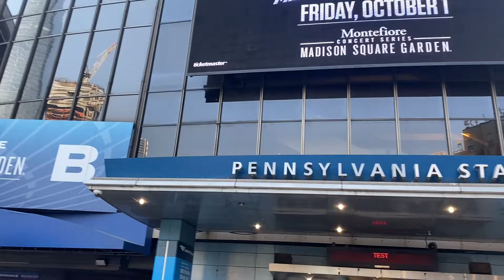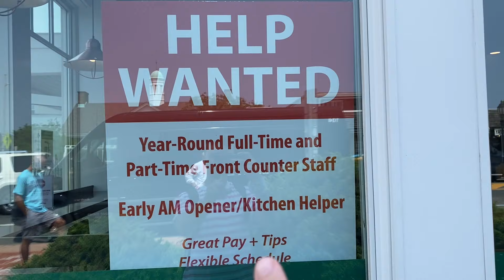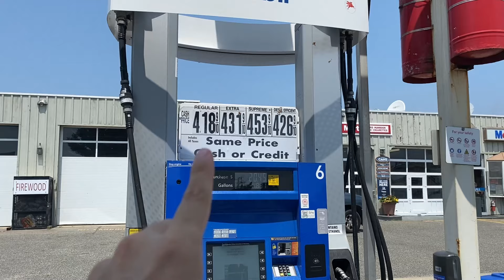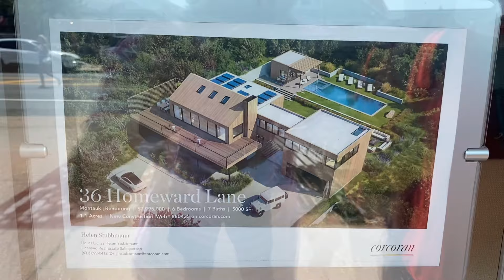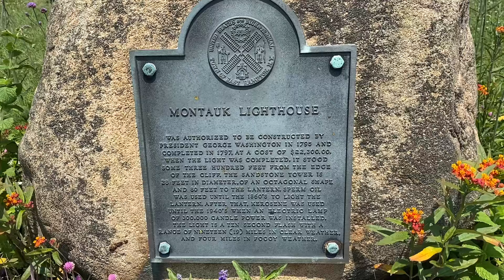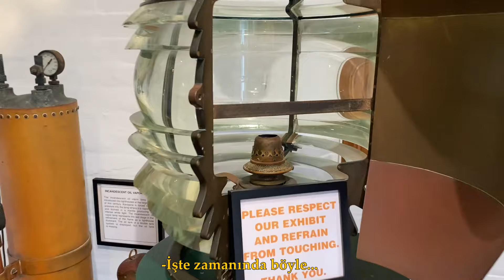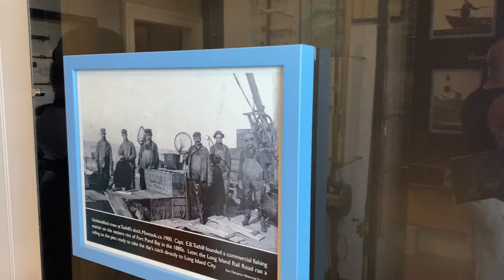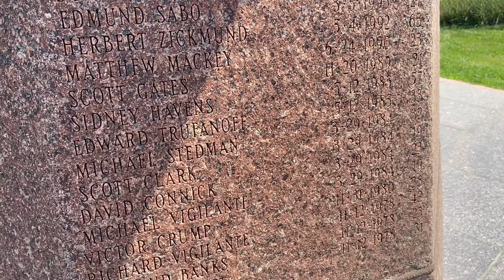Amerika'da saklı cennet - Montauk gezisi New York (Vlog)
Merhabalar ben Ender. Bu videoda Amerika Birleşik Devletleri New York Eyaleti'nin en büyük adası olan Long Island'ın en doğu ucunda yer alan  Montauk kasabasına gittik.  Bu gezide Serpil abla ile eski bir Deniz Fenerini olan Montauk Lighthouse Museum 'ın içerisine göz attık, göz alıcı kumsalları ve her yeri yeşillik olan kasabanın bir çok yerini gezdik.  Gerek Serpil abla ile olan eğlenceli ve komik anlar olsun gerek doğanın o doğal güzelliği olsun hepsi muhteşemdi. Umarım beğenirsiniz. İyi seyirler 🌲🌎